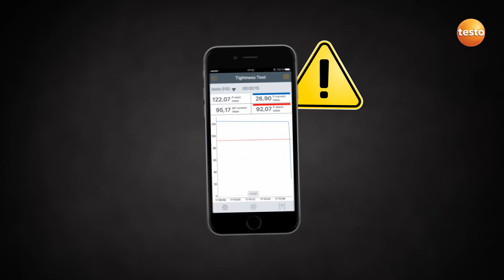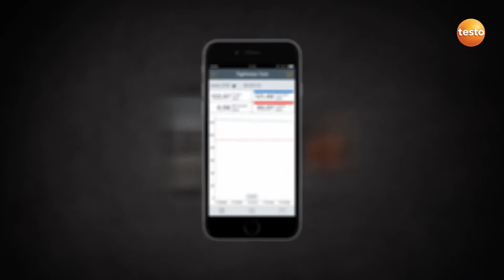Testo Smart Probes - Heating Set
Testo Smart Probes - wireless measurement through your smart phone. Designed for HVAC engineers. With the Heating Set you can measure temperature and pressure on heating systems.